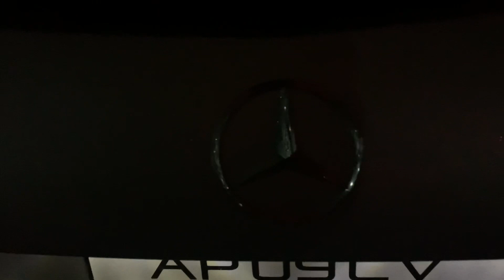Partying in Weekdays|| New Car || Cityview|| Vlog